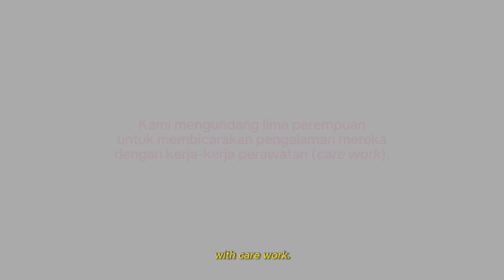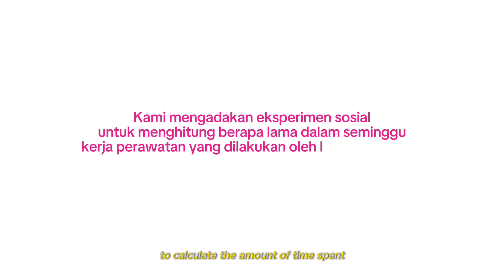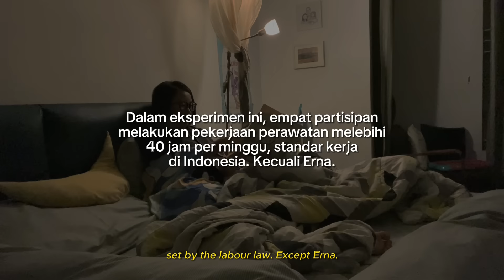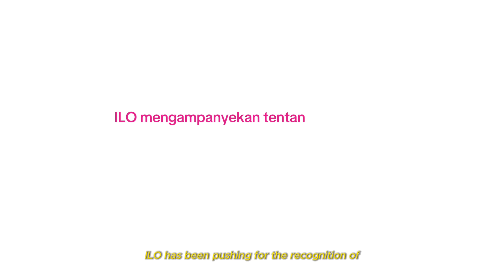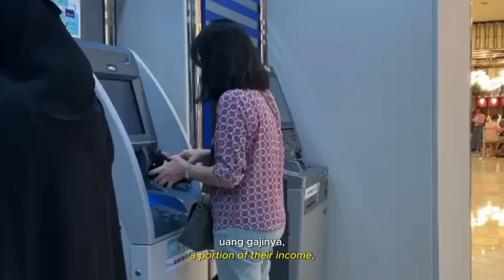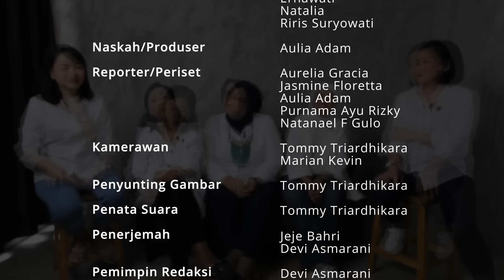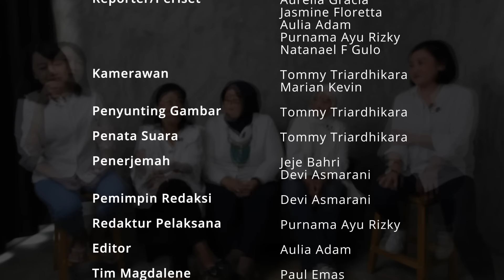Social Experiment: Gimana Kalau Kerja Merawat Rumah, Anak, dan Orang Tua Digaji?MerekaJugaPekerja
Tanpa ada yang mencuci piring, menyapu rumah, atau menyuci baju, kira-kira apakah kamu bisa pergi ke kantor dengan tenang? Kerja-kerja yang dianggap sepele ini ternyata punya pengaruh besar dalam hidup kita. Bahkan bisa memengaruhi ekonomi.

Di MerekaJugaPekerja Jilid Dua ini, kami melakukan eksperimen sosial untuk menghitung valuasi gaji dan waktu kerja-kerja perawatan yang dilakukan lima perempuan di Jabodetabek. Ada Riris, Erna, Emmy, Natalia dan Erna. Mereka berasal dari beragam latar belakang dengan berbagai kerja perawatan yang dijalani sehari-hari.

Bagaimana kisah mereka? Kira-kira berapa gaji yang pantas mereka peroleh dari kerja-kerja perawatan yang dilakukan? Tonton lengkapnya di sini ya.

[Indonesia]